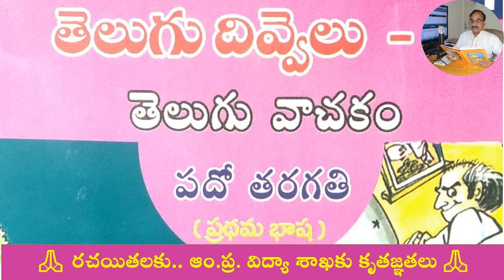AP 10th Class EM Telugu First Language Amaravathi Patham by Bhoga Rao Pappu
AP 10th Class EM Telugu Text Book First Language
Amaravathi Lesson
The other Kanda are coming in the forthcoming videos serially.
These are FREE Audio Text Books for the advantage of Visually impaired, Divyanga and those who cannot read the Books.
Voice: Pappu Venkata Bhoga Rao.
Reference: Text Book published by the Govt. of AP School Education Department, APSCERT.
Sincere thanks to the Dept of School Education Govt. of AP
**Note: There is no commercial interest in this project.